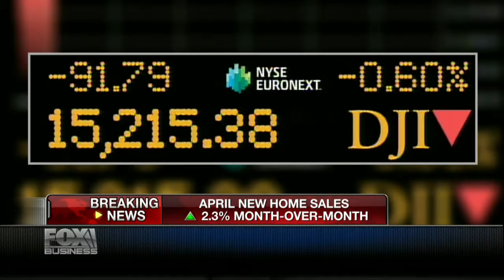Stockman: Get Out of Harm’s Way (Fox Business, May 23, 2013)